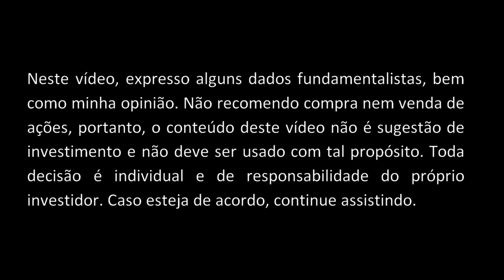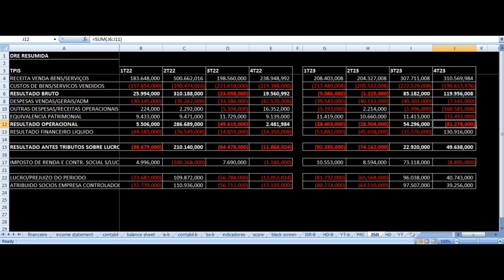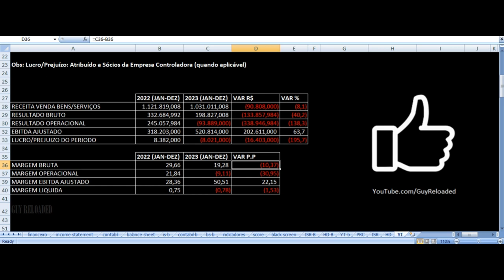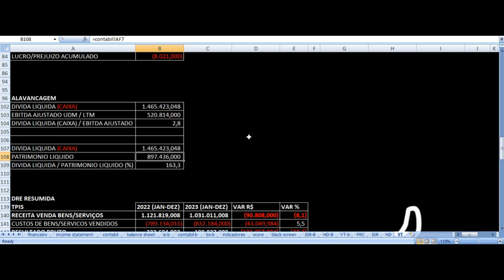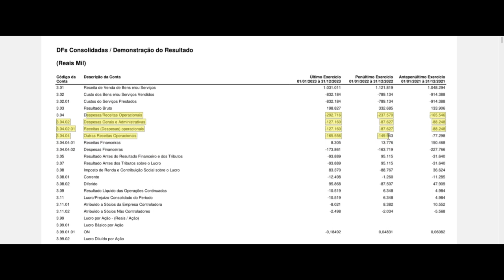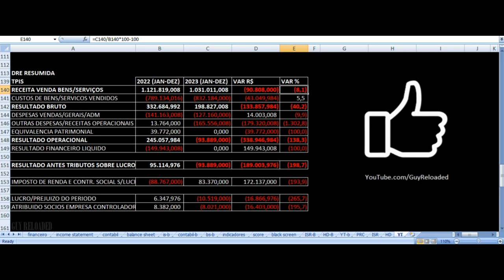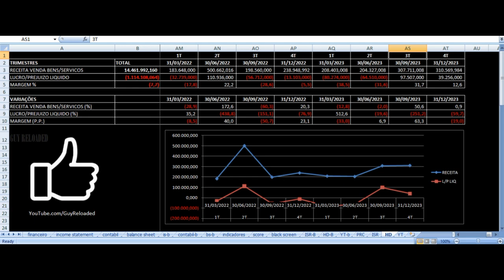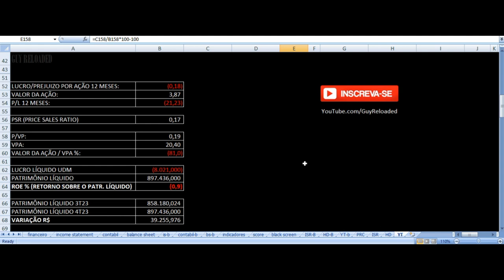Triunfo Participações - Vale Investir Nas Ações? TPIS3 Resultados 4T23 2023 Análise Fundamentalista